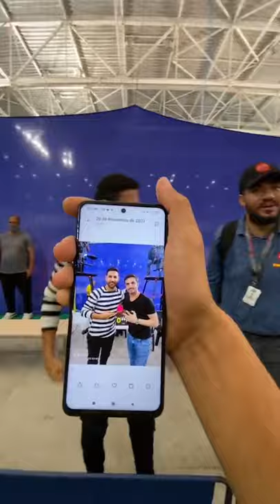Mundial de X1 com confrontos brasileiros. Edney x Vassoura no parque olímpico no Rio de Janeiro.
Chegou a hora! Neste sábado começa o Mundial de X1 com confrontos brasileiros. Edney enfrenta Vassoura.

O grande palco dos jogos será o parque olímpico no Rio de Janeiro.

Compartilha 🙏

Me Ajude Por Favor 🙌